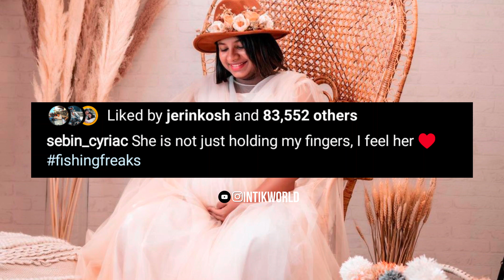Fishingfreaks New Baby Girl Details|Fishingfreaks Baby Video|fishing freaks new video